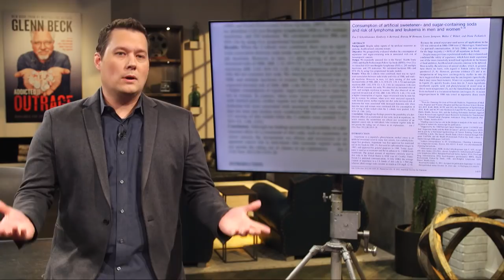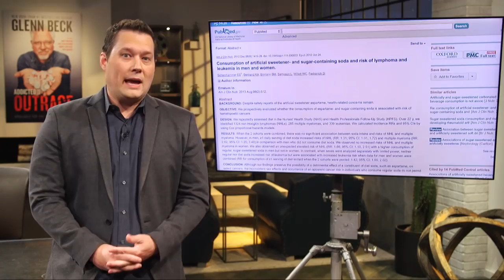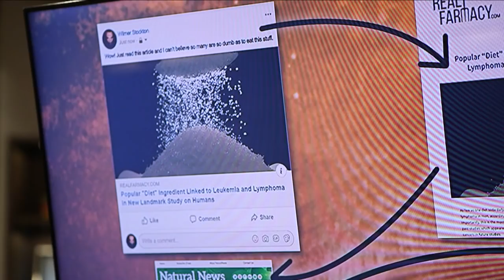Stu Burguiere takes on the diet-soda-causes-cancer myth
We all know that you can't believe everything you read on the internet, but sometimes we get suckered into a false narrative on the basis of its online popularity. Take, for example, the widely circulated claim that diet soda causes cancer.